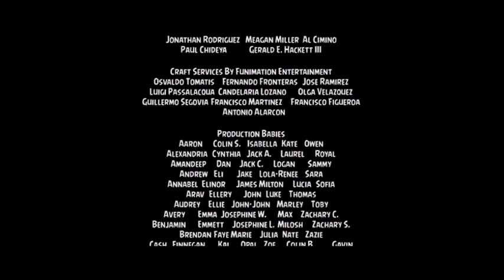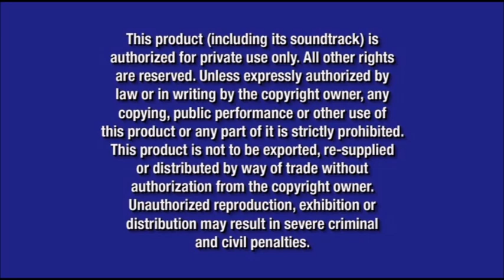Closing to Anime of the Guardians (2008) 2009 DVD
Contents:
1. Summit Entertainment logo
2. THX Amazing Life logo
3. Navy Blue Warning screen
4. FBI Anti-Piracy Warning screen
5. Deluxe Digital Studios logo

Note: This is the only Summit Entertainment THX certified title on DVD before Lionsgate bought Summit Entertainment in 2012.